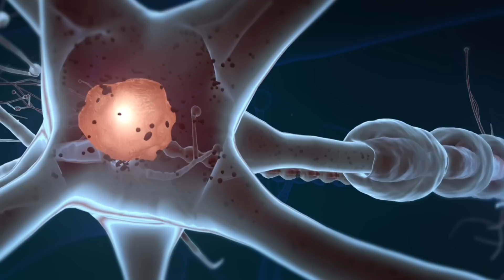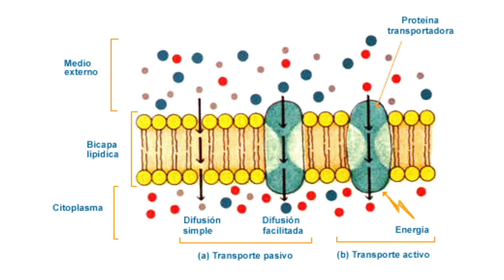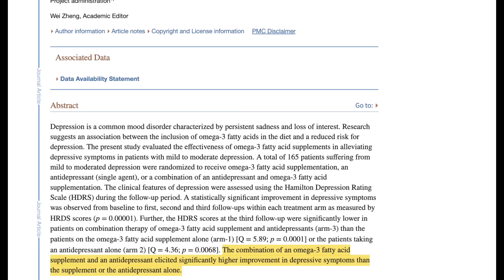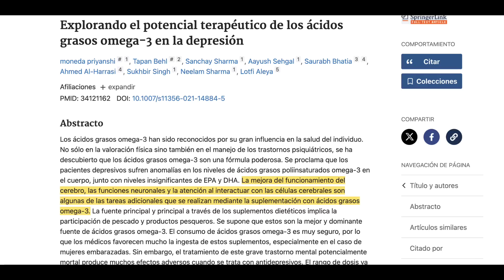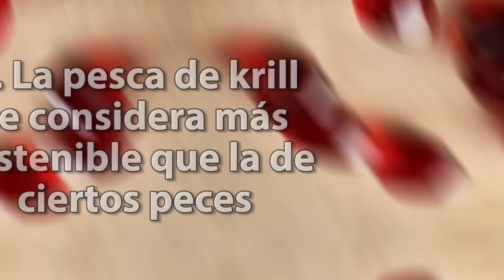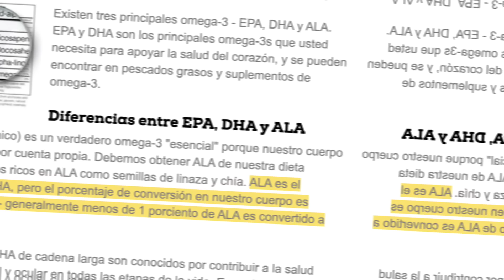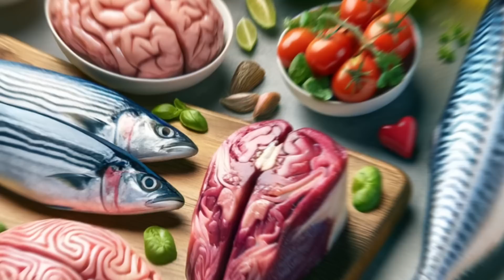¿Es MALO el ACEITE de PESCADO? Descubre la VERDAD sobre los OMEGA-3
Descubre todo lo que necesitas saber sobre los ácidos grasos Omega-3, su impacto en la salud cerebral y si realmente es beneficioso consumir aceite de pescado. En este video, exploramos los fundamentos científicos detrás de los Omega-3, los beneficios de incorporarlos en tu dieta, y comparamos el aceite de pescado con alternativas como el aceite de krill.

00:00 🧠 Importancia de los Omega-3 para la función cerebral
01:01 Alimentos para mejorar la salud cerebral
03:03 🐟 Qué grasa comer para mejorar la función cerebral
04:51 🦐 Ventajas del aceite de krill sobre el aceite de pescado
06:11 🌱 Fuentes de omega-3 en la dieta
07:51 🧬 Otros compuestos que respaldan la función neuronal
09:19 📢 Preguntas finales

La salud cerebral es un tema que ha captado la atención de científicos y nutricionistas por igual. Y no es para menos, ya que nuestro cerebro, ese órgano maravilloso que nos permite pensar, sentir y vivir, depende en gran medida de los nutrientes que le proveemos. Entre estos, los omega-3 se destacan por su rol insustituible en el mantenimiento y la función óptima de nuestras neuronas.

Los ácidos grasos omega-3 son componentes estructurales de las membranas celulares en el cerebro. Ayudan a preservar la integridad y la fluidez de estas membranas, permitiendo que las neuronas se comuniquen eficientemente. Sin una cantidad adecuada de omega-3, nuestra función cerebral podría verse comprometida.

La dieta moderna, a menudo carece de cantidades suficientes de omega-3. Para cambiar esta situación, es esencial incorporar alimentos ricos en estos nutrientes:

Pescado Azul: Salmón, caballa, atún, y sardinas son excelentes fuentes.
Aceite de Krill: Como alternativa al aceite de pescado, ofrece mejor absorción y menor riesgo de contaminantes.
Semillas y Frutos Secos: Chía, nueces y soja aportan omega-3 de origen vegetal, aunque en una forma menos eficiente para el cuerpo.

Los estudios han vinculado el consumo de omega-3 con una amplia gama de beneficios para la salud mental y física:

Mejora del Estado de Ánimo y Bienestar: El consumo adecuado de omega-3 ha demostrado tener efectos positivos en el estado de ánimo y puede ser particularmente beneficioso para personas con depresión.

Salud Cardiovascular: Además de sus efectos sobre la salud cerebral, los omega-3 son conocidos por su capacidad para mejorar la salud del corazón.

Dado que obtener suficientes omega-3 de la dieta puede ser un desafío, la suplementación se presenta como una solución práctica. Los suplementos de omega-3, ya sea en forma de aceite de pescado o krill, pueden asegurar una ingesta adecuada de estos nutrientes esenciales.

Incorpora Pescado Azul: Intenta incluir pescado azul en tu dieta al menos dos veces por semana.
Explora Alternativas Vegetales: Añade semillas de chía o nueces a tus ensaladas y batidos.
Considera la Suplementación: Si tu dieta es insuficiente en omega-3, los suplementos pueden ser una excelente alternativa.
Información legal.
Vídeo de grabación propia.